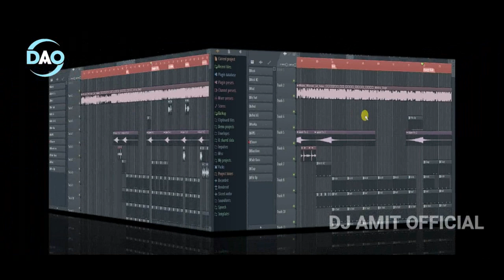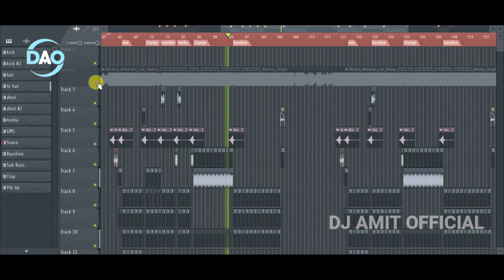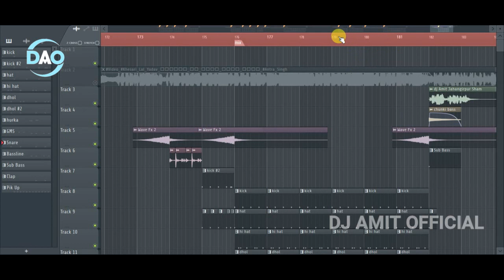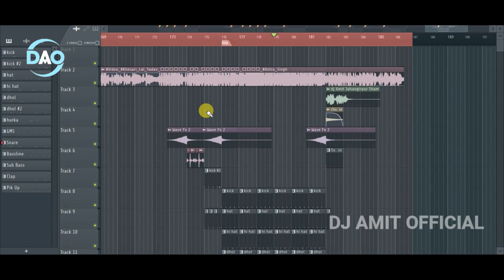Holi Special FLP + NO voice Tag || Bhatijwa Ke Mausi Kanha Biya - भतिजवा के मौसी कहाँ बिया || DJAmit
Credit:---
► Song :- भतिजवा के मौसी कहाँ बिया
► Singer :- Khesari Lal Yadav & Antra Singh Priyanka
► Lyrics :- Pawan Pandey, Ranjit Ray
► Music Director :- Sankar Singh
►Feat :- Pramila Ghosh, Priya singh
► Company/Label - Gananayak Music World
► FLP Remix :- DJ Amit ( Jahangirpur Sham )

Join us__________________